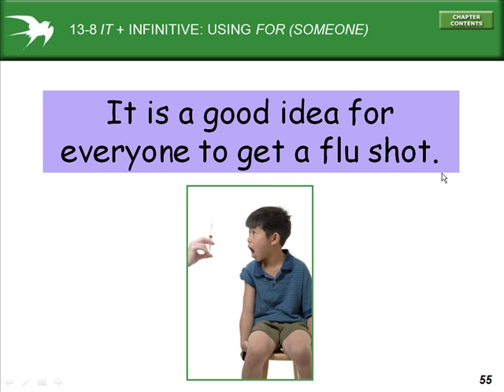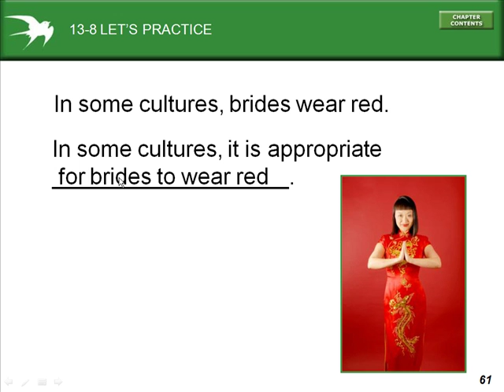Intermediate Grammar Chp13-8.mp4